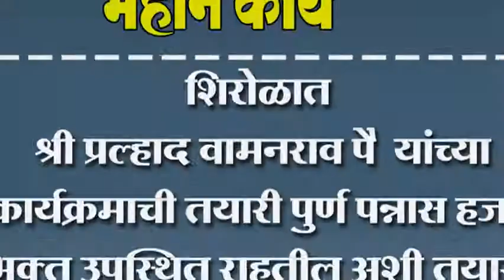शिरोळात श्री प्रल्हाद वामनराव पै यांच्या कार्यक्रमाची तयारी पुर्ण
शिरोळात श्री प्रल्हाद वामनराव पै  यांच्या कार्यक्रमाची तयारी पुर्ण पन्नास हजार भक्त उपस्थित राहतील अशी तयारी